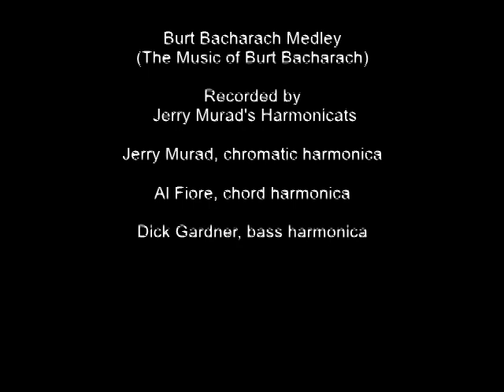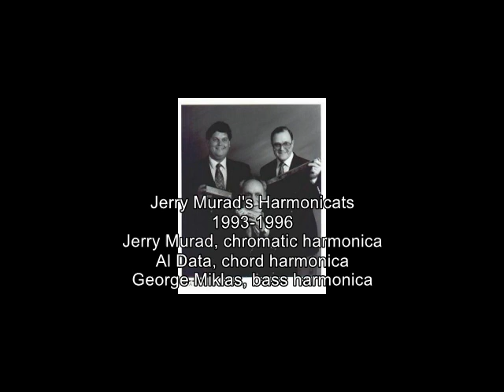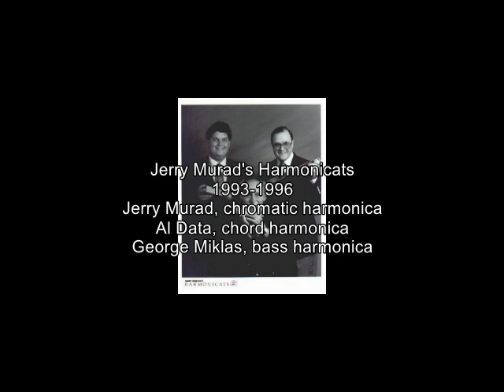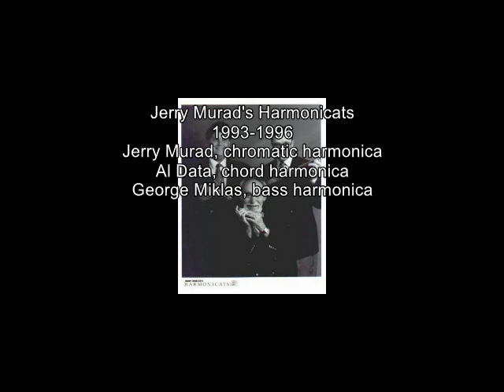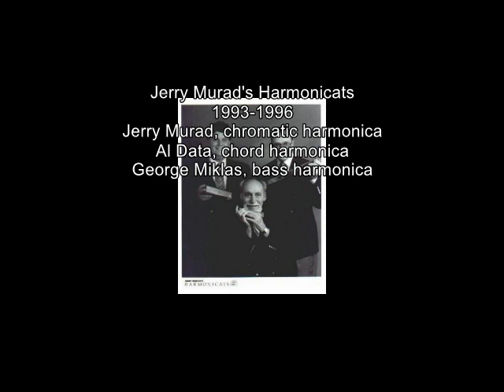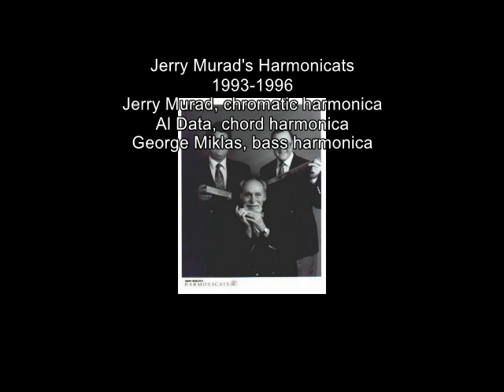Music of Burt Bacharach by Jerry Murad's Harmonicats, arranged for 3 harmonicas by Pete Pedersen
Recorded ca. 1979 by Jerry Murad's Harmonicats;
Jerry Murad chromatic harmonica,
Al Fiore chord harmonica,
Dick Gardner bass harmonica.

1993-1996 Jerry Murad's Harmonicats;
Al Data chord harmonica
George Miklas bass harmonica